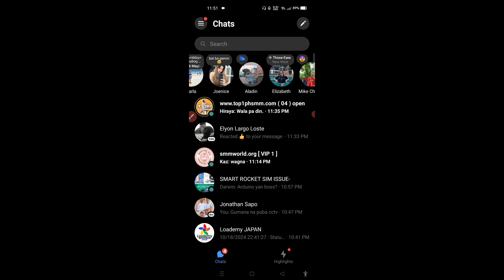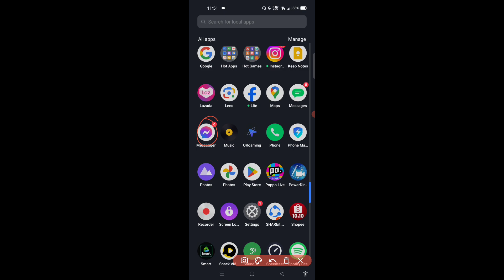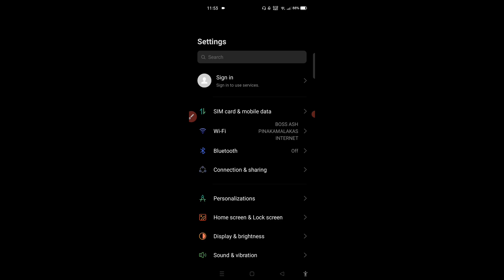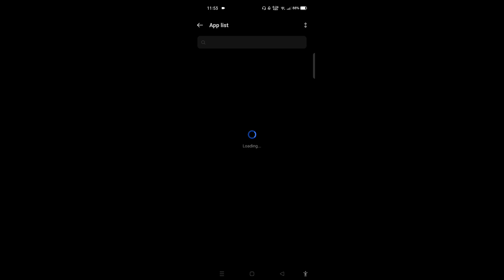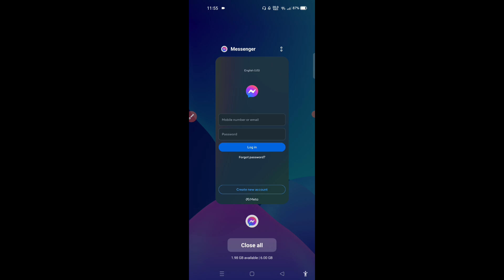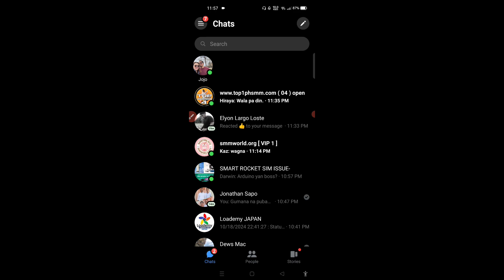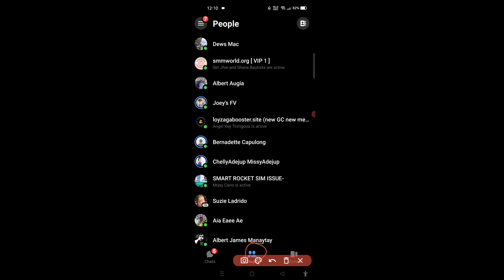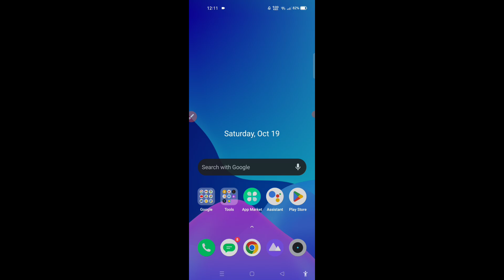PAANO GAGAWIN SA MESSENGER OFFICIAL NA NAWALA ANG LIST NG MGA ONLINE AT HINDI ONLINE PAANO IBALIK